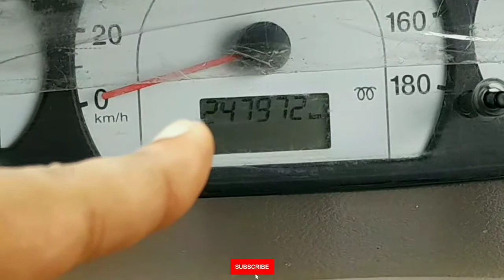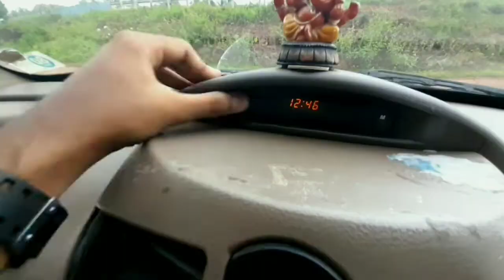Condition of Mahindra Xylo After 2lakh KM 😬